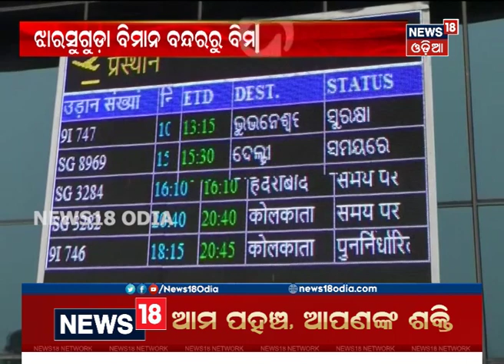Jharsuguda ବିମାନ ବନ୍ଦରରୁ ବିମାନ ଉଡ଼ାଣ ବାଧାପ୍ରାପ୍ତ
ଆଜି ପାଣିପାଗ ଖରାପ ଥିବା ଯୋଗୁଁ ବିମାନ ଚଳାଚଳ ବନ୍ଦ କରାଯାଇଛି |  ଦେଖନ୍ତୁ Jharsuguda ବିମାନ ବନ୍ଦରରୁ ସମ୍ପୂର୍ଣ୍ଣ ଖବର News18 Odia ମାଧ୍ୟମରେ | 8th Feb 2020 |